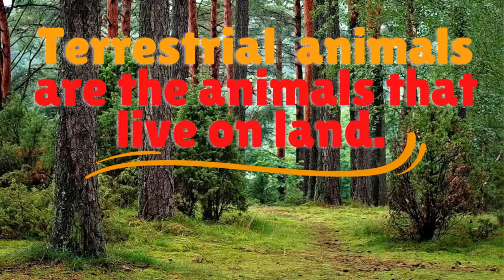TERRESTRIAL, AQUATIC, and AMPHIBIOUS ANIMALS / Science for kids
1. Terrestrial Animals:

Animals which live on land are called terrestrial animals. They generally have four legs. Terrestrial animals have well-developed sense organs. E.g. Tiger, Lion, Elephant, Dogs, Cat etc.

2. Aquatic Animals:

Animals which live in water are called aquatic animals. Many aquatic animals like fishes have special respiratory organs called gills. Gills consists of membranes and are connected with blood vessels. Gills extract dissolved oxygen from water and excrete carbon dioxide.

3. Amphibious:

Amphibians can live in water as well as land. Amphibians are cold-blooded. Amphibians don't have scaly skin. Their skin is slimy and permeable that means air and water can pass through it. Some amphibians have gills at the beginning of their life. Some examples of amphibians are frogs, toads, salamanders and caecilians.